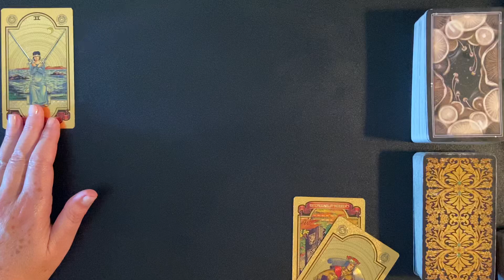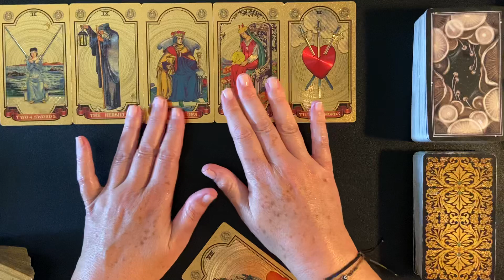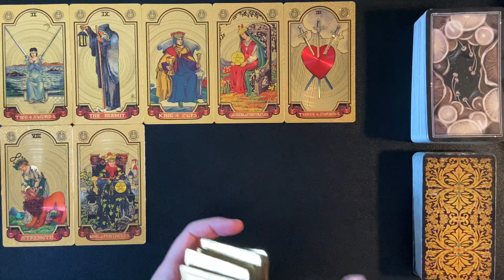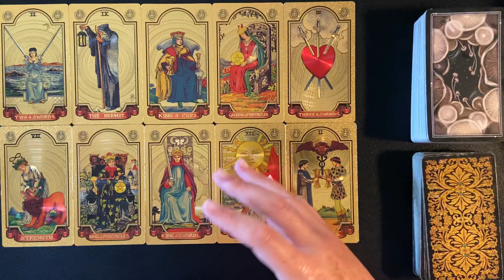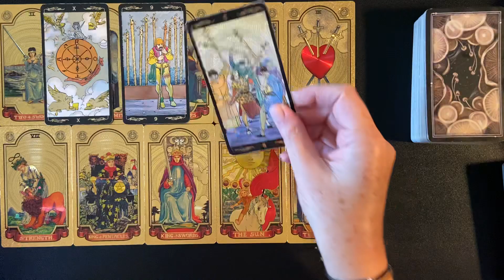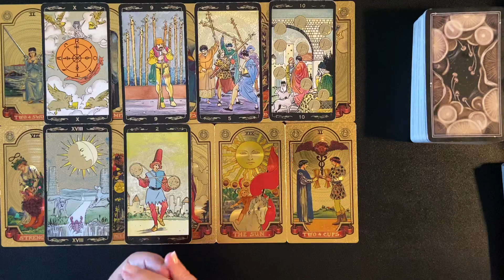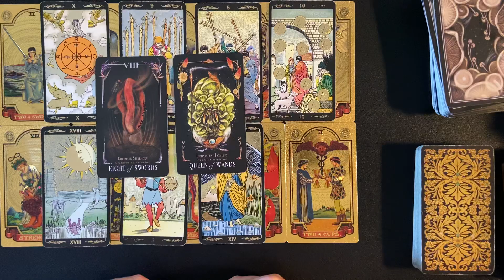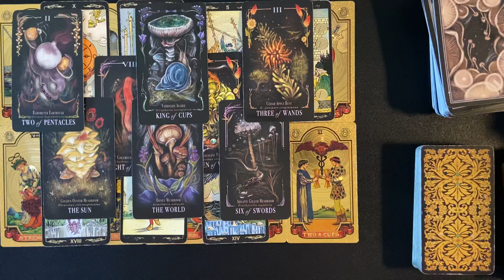ARIES MONEY & CAREER WEEKLY TAROT SEPT 4-10 2023 DECISION TIME ! OPENING UP TO NEW ENERGIES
Welcome. This is an Aries weekly money and career tarot card reading for September 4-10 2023. Comment or leave a ❤️ if you connect with these energies and or find these readings helpful along the way.